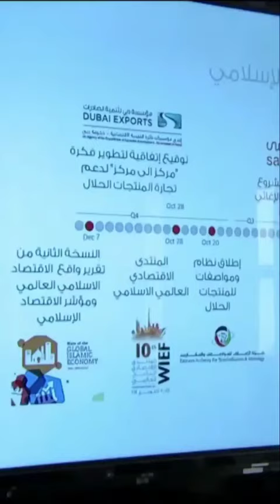Sheikh Hamdan فزاع Fazza Dubai Prince Sheikh Mohammed Dubai King